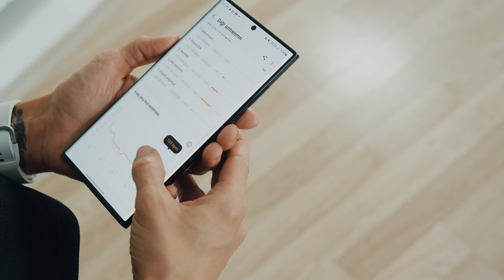Gökçen Arıkan ile Antrenman Saati 3. Bölüm | Samsung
Gökçen Arıkan ile Antrenman Saati'nin 3. bölümüne hazır mısınız? GalaxyBuds2 ile çevrenizdeki bütün seslerden arının ve müziğin keyfini çıkartırken sadece antrenmanınıza odaklanın. GalaxyWatch4 'ler de hazırsa yeni bölüm başlıyor!

Önceki bölümüleri izlemek için aşağıdaki link'i ziyaret edebilirsiniz.

Galaxy Buds 2 ile Bırakın Dünyanız Sizi Sarsın

Sevdiğiniz içeriklerde kaybolun. Galaxy Buds2; dengeli sesler, kulağa tam oturan tasarım, ANC, telefonunuza ve saatinize kesintisiz bağlanma özellikleriyle yeni bir ses deneyimi dünyasının kapılarını aralıyor. Daha kolay kontroller ve daha iyi tepkiler; antrenmanda, oyunda veya ritimlerinizin üzerine doğaçlama müzik yaparken seslerin sizi kesintisiz olarak sarmasını sağlar.

Antrenmanlarınızı Galaxy Watch 4 ile Takip Edin

Eğer gerçek bir sporseverseniz gün boyu yaptığınız fiziksel aktivitelerin sonuçlarını görmek istediğinize eminiz. Bu nedenle tıpkı Gökçen gibi spor yapmaya başlamadan önce Galaxy Watch 4 üzerinden programı başlatmanızda fayda var. Bu sayede antrenman boyunca kalp ritminizi yakından takip edebilir, antrenman sonunda da detaylı bir rapor alabilirsiniz. Özellikle Gökçen’in yaptığı gibi kalp ritminizi yükseltecek, metabolik bir antrenman yapıyorsanız kalp
ritminizi ara ara kontrol etmeniz önemli. Örneğin; ısınma turlarından sonra tempoyu yükseltmeye başladığınız anlarda ilk kontrolü yapabilirsiniz.

Tüm bunların yanı sıra daha sağlıklı bir hayat için en iyi yol arkadaşlarınızdan biri olacak Galaxy Watch 4’ün diğer özelliklerini de keşfetmeniz önemli. Örneğin; antrenman esnasında kontrol edebildiğiniz tek şey kalp ritminiz değil. Aynı zamanda akıllı saat sayacınız sayesinde antrenmanınızı tamamlamanıza ne kadar kaldığını da rahatlıkla görebilir, bitişe doğru kalp ritminizi yavaşlatmaya başlayabilirsiniz.

Her Antrenmanı Akıllı Saatinizle Analiz Edin

Antrenmanınız bittiğinde raporunuzu saatinizde görüntüleyebilirsiniz. Peki, bu raporda neler mi var? Anlık kalp ritim hızınız, ortalama ve en yüksek kalp hızınız, yaktığınız toplam kalori miktarı, antrenman süresi ve daha fazlası… Üstelik bu raporu Galaxy cihazınıza da kaydedebilir, aynı antrenmanı tekrar yaptığınızda gelişiminizi karşılaştırabilirsiniz. Ayrıca her antrenman sonunda yalnızca 15 saniye içinde Biyoempedans Analizi (BIA) ölçümü yapabilir, vücudunuzun gelişimini de yakından takip edebilirsiniz.

Sağlık hedeflerinizi belirlemenize yardımcı olacak Biyoempedans Analizi (BIA) ölçümü, size vücudunuzun yağ yüzdesi, kemik kas oranı, vücut sıvı miktarı ve daha fazlası hakkında anlık bilgi verir. Bunu da Samsung BioActive Sensör ile yapar. Kısacası siz hedeflerinizi belirleyin, takip etme işini ise Samsung Galaxy Watch 4’e bırakın!

Yalnızca genel aktivite takibi ve fitness amaçlarına yöneliktir. Herhangi bir tıbbi durum veya hastalığın tespiti, teşhisi veya tedavisinde kullanılmak üzere tasarlanmamıştır. Cihazla elde edilen ölçümler tıbbi uygulamalarda kullanılmaya uygun değildir. Tavsiye için doktorunuza danışın.

Öneriler tıbbi tavsiye niteliğinde değildir. Tavsiye için doktorunuza danışın.

Cihaz ile yapılan ölçümler sadece genel aktivite takibi ve fitness amaçlarına yöneliktir. Herhangi bir tıbbi durum veya hastalığın tespiti, teşhisi veya tedavisinde kullanılmak üzere tasarlanmamıştır. Cihazla elde edilen ölçümler tıbbi uygulamalarda kullanılmaya uygun değildir.